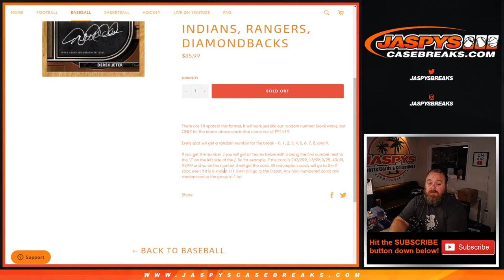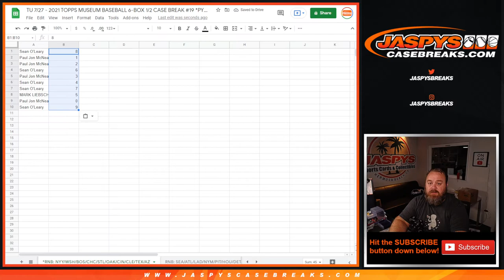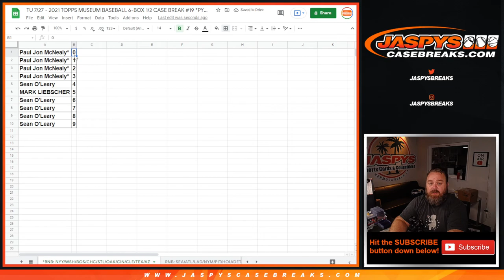TU 7/27 - MUSEUM BB 6-BOX 1/2 CASE BREAK #19 *PYT* *RNB: NYY/WSH/BOS/CHC/STL/OAK/CIN/CLE/TEX/AZ